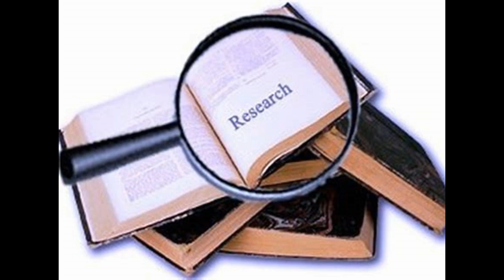10 - ادعاهای شگفت انگیز خلقت در روز سوم! پروفسور رضا آیرملو و ازیز دادیار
رادیو تلویزیون مانی.کارگاه قرآن. برنامه 10